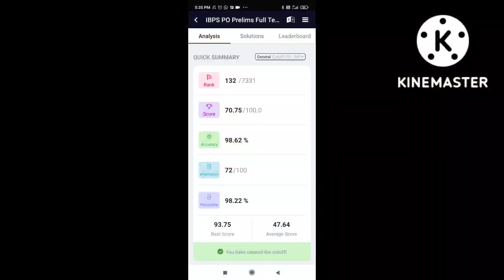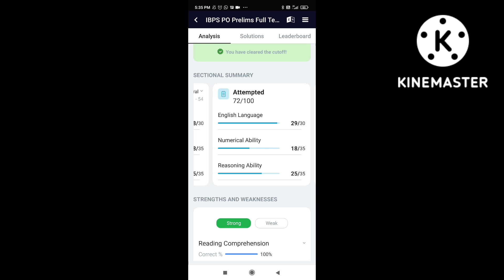Yeh bhai testbook nae level to gazab badiya... My ibps Po scorecard 🤣🤣🤣.. Apka kya score aya?